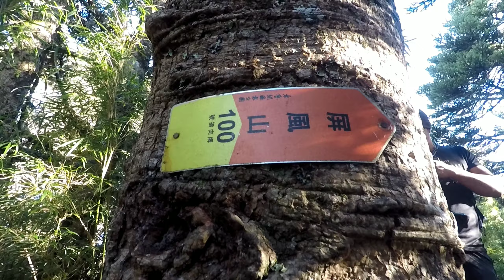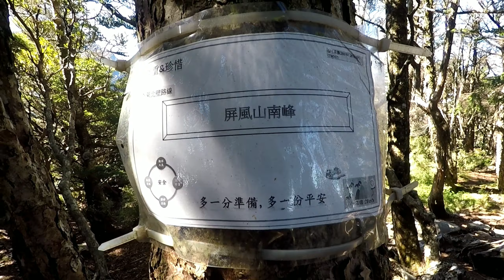Pendakian Gunung Pingfeng (Main(3250m) & South(3183m) Peak) - 屏风山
Buat yg trekking pole kanan dan kirinya beda merk.. tolong minggir dulu..😂😂😂